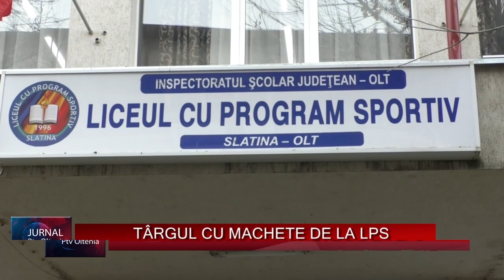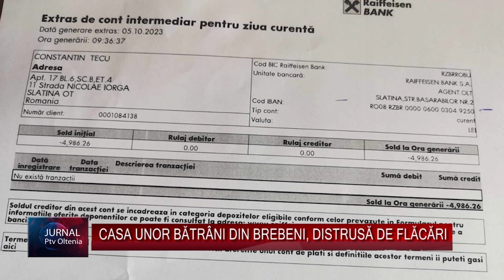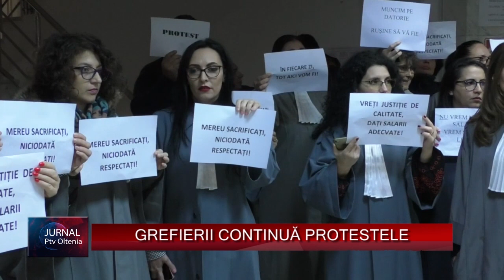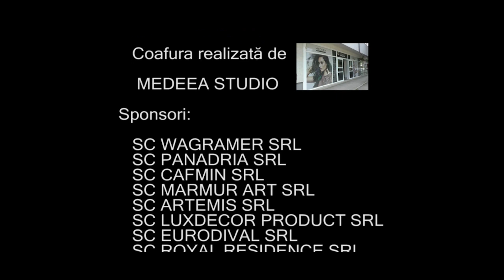Jurnal PTV Oltenia 15 12 2023